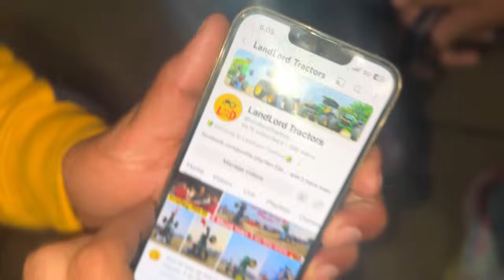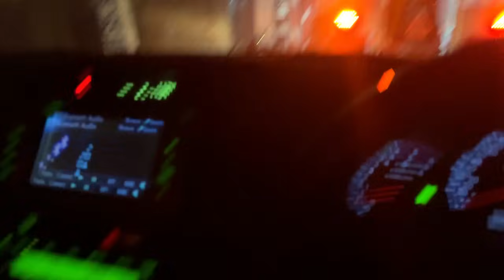Finally 61 Number Turbo Done in Swaraj || बहुत ही खतरनाक आवाज बन गई